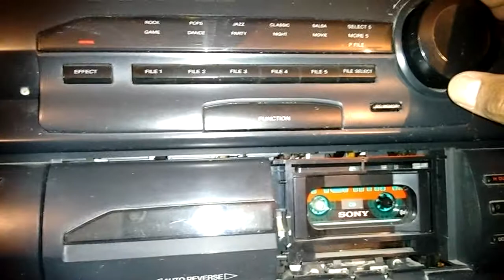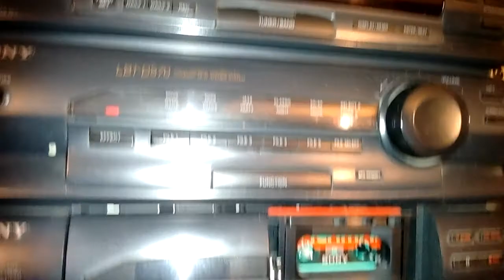LBT-D570 + SS-D302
LBT-D570 05